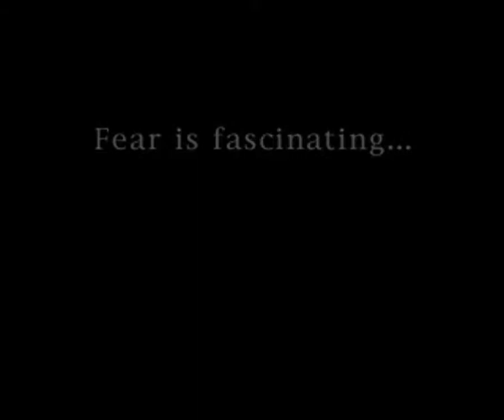ASCII Entertainment Demo CD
Developer(s): Human Entertainment
Publisher(s): ASCII Entertainment

There is a lot more to the demo of Clock Tower, but i decided to keep it short. There is an amusing screen that you get after the end of the demo, but for some reason, it didn't show up, so expect a follow-up video.